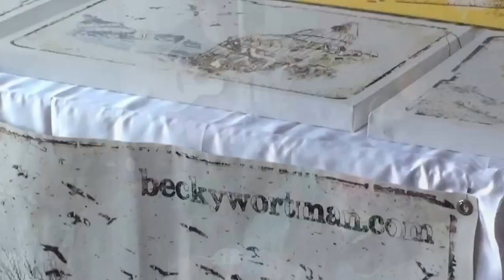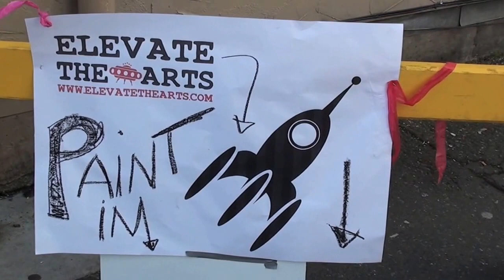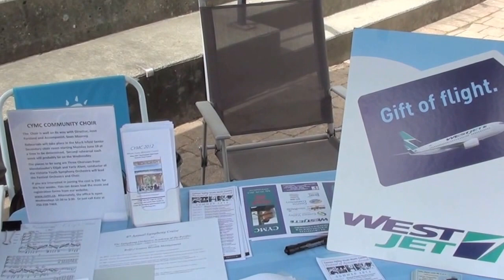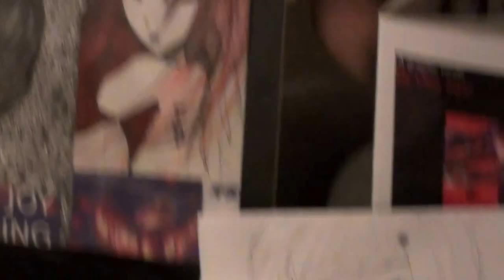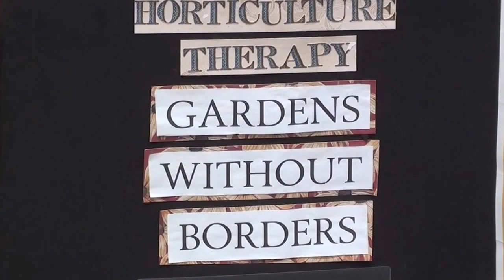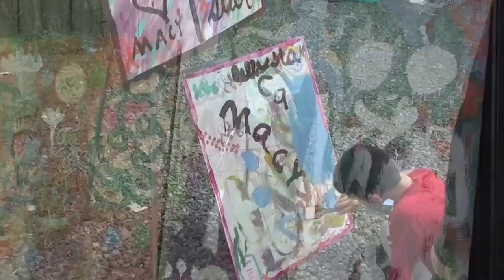Elevate The Arts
Walk thru downtown Courtenay May 5th 2012 to see 170 artists at 21 venues. There's music, dancing, theatre, painting, crafts and a few surprises as young and old enjoy the arts community.